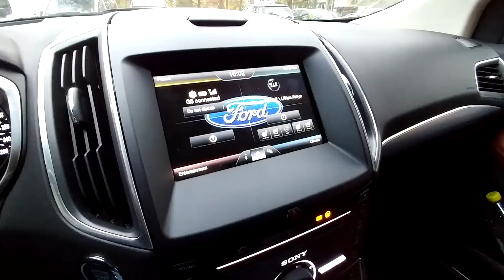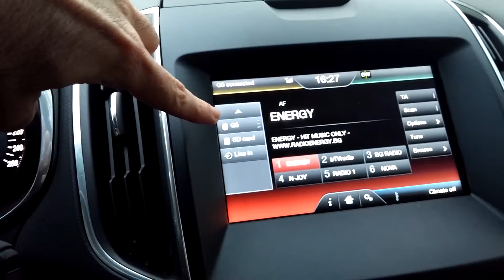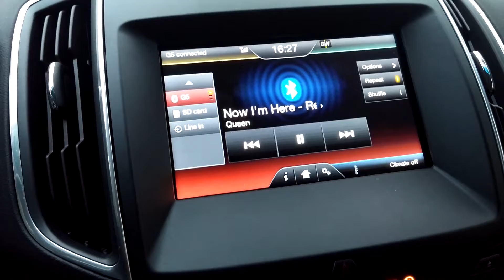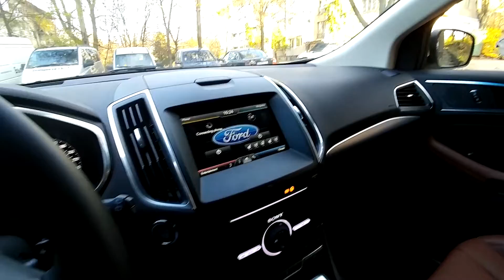miron on the edge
Моя милост прави тест на Ford Edge